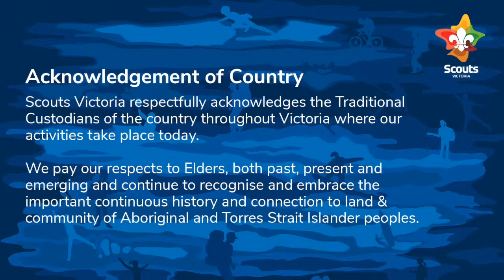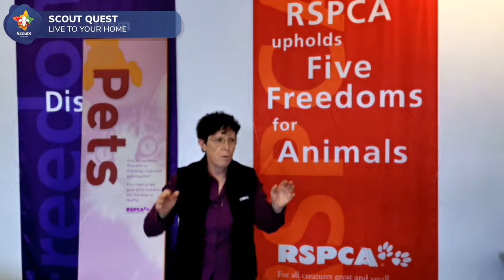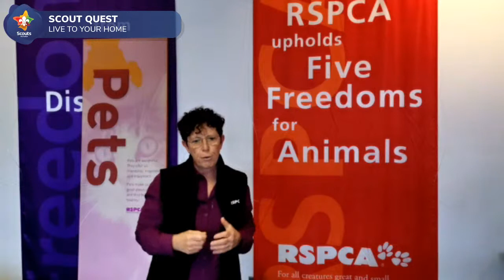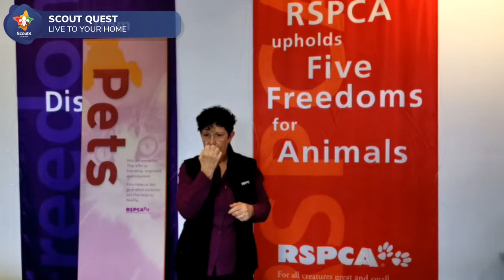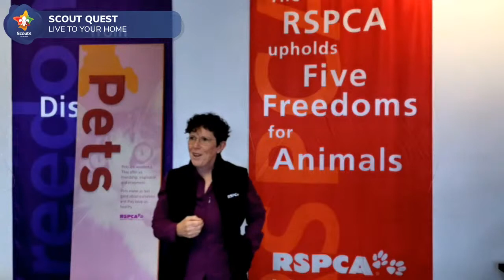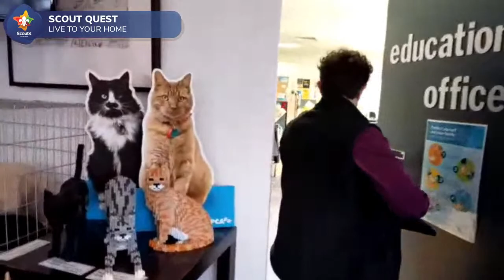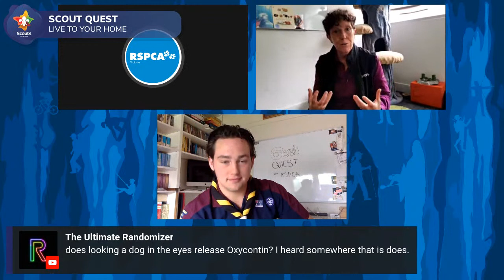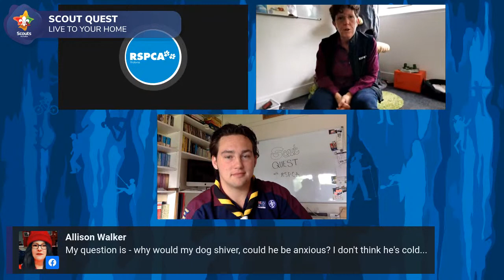Interpreting Dog Dances and Cat Curtsies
Dr Gabrielle from the R.S.P.C.A will share tips about reading animal behaviour and communicating with cats and dogs. She will also share tips on training animals! Dont miss our first Scout Quest for 2021!